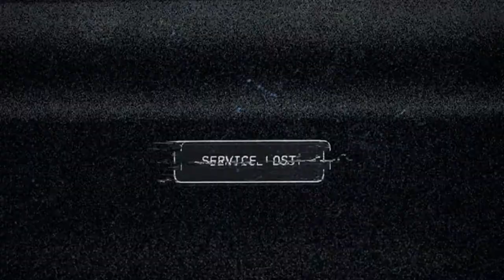EP1 Farcry 5 |(Marathi Gameplay)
So hello guys today in this video we are going to play the cool game of this year Far Cry 5. I was waiting for a long time for this game finally I got it. So let's play it together.

The song played at end of the video:-  Vexento - We Are One (Original)

Show Your Support by following me on Social Media.
• Join Discord Server so you can play games with me and community.

 1. Intel Pentium G4560 (2cores 4threads, 3.50Ghz)
 2. Asus GTX GeForce 1050ti GPU with 4GB DDR5 V-RAM
 3. Hyper-X Fury 8GB RAM (single stick)
 4. WD 1TB HDD and WD 500 GB HDD (7200 RPM)
 5. ADATA SP580 Premier 120GB SSD.